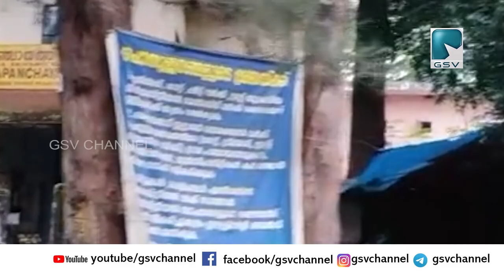ദേശീയപാത വികസനം തിക്കോടിയെ രണ്ടായി വിഭജിക്കുമോ എന്ന ആശങ്കയിൽ ജനങ്ങൾ